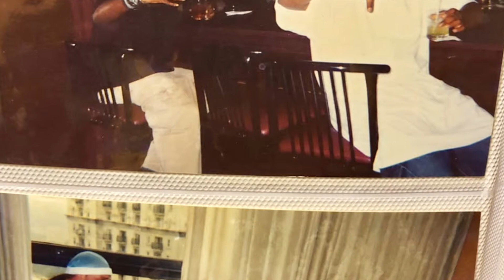Working Wood Wheel ( KYKRUGER)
PG Records. Produced by J-Groove @ tree sound studios  ATL. 02-03